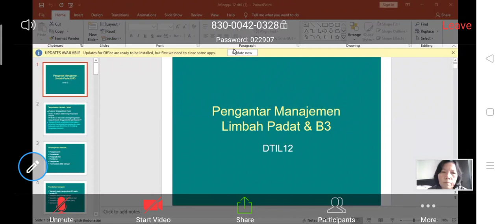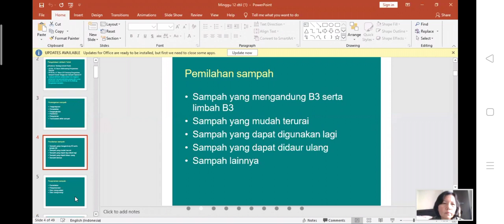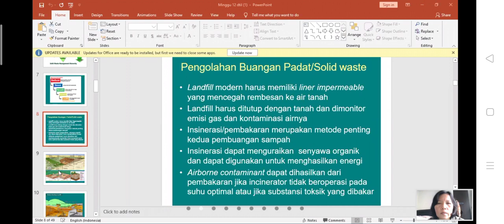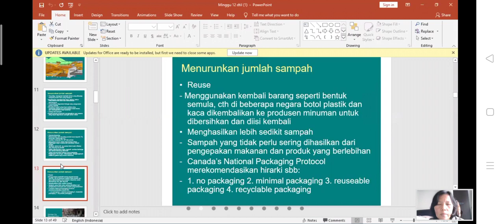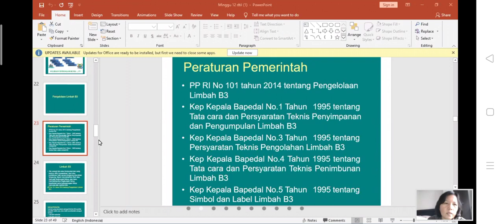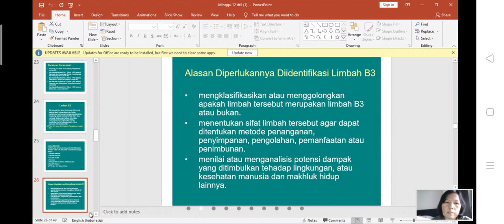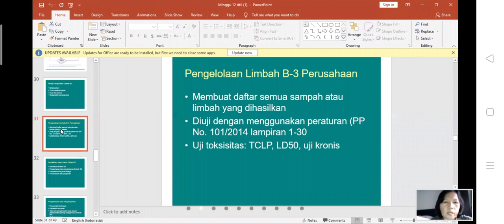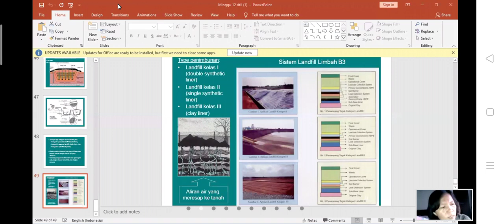DTIL Minggu ke 12